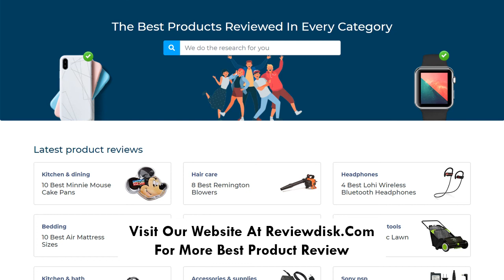De'Longhi ESAM04110S Magnifica Fully Automatic Espresso Machine Review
We've been researching and testing popular products available today, to bring you this best rated product, De'Longhi Magnifica Automatic Espresso Machine.

  (product price, dimensions, shipping, etc):

► Contents
0:00 Intro
0:35 Product Specifications
1:00 Product Review
1:21+ Product Rating

Adjustable manual Cappuccino System mixes steam and milk for your cappuccino
Thermo Block technology provides excellent heat distribution
Professional burr grinder with 13 adjustable settings
Extractable brew unit self-adjusts for one or two shots of espresso
Manual frother mixes steam and milk to create a rich, creamy froth